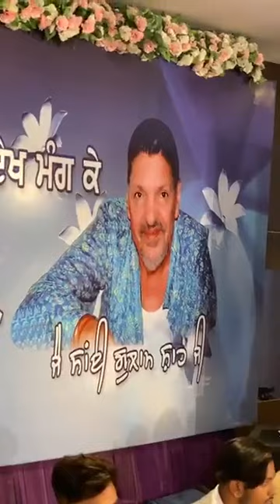Nooran Sisters Live Mehfil Sai Laddi shah Ji Birthday Nakodar Wale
Subscreibe My Channel Please For Watching More vedios